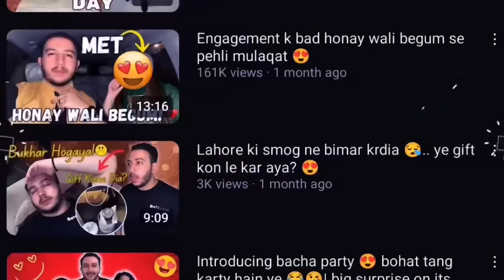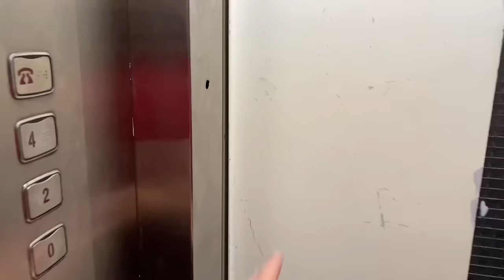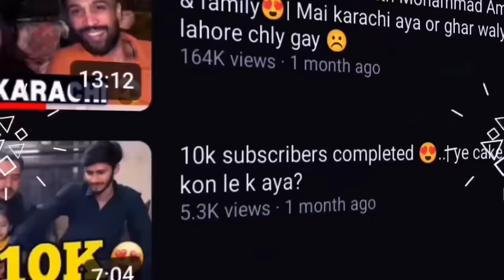On high demand my first prank vlog😍| whole family ignoring my wife for 12 hrs😂 Gone wrong🤣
Presenting you my first prank vlog..whole family ignoring my wife for 12 hrs gone wrong..